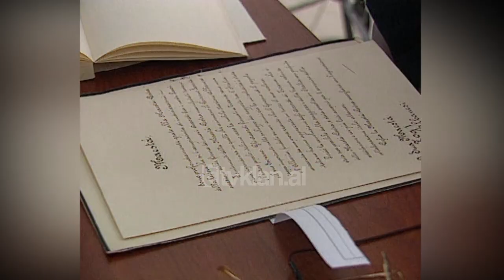7 Prill 1939, pushtimi i Shqipërisë nga Italia fashiste - (7 Prill 2004)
75 vjet më parë, më 7 Prill të vitit 1939, Shqipëria u pushtua nga Italia fashiste. Trupat italiane zbarkuan në 4 portet kryesore të vendit,në Durrës, Shëngjin, Vlorë dhe Sarandë. Në bregun e Durrësit, forcat italiane ndeshën në qëndresën e një grupi jo të vogël ushtarakësh, patriot shqiptarë të udhëhequr nga Abaz Kupi. Por kjo rezistencë u shua në pak orë, përballë forcës ushtarake italiane dhe shpërbërjes së shtetit shqiptar.

Bilanci i luftimeve shënoi disa të vrarë, ndër ta Mujo Ulqinaku, që njihet si dëshmori i parë i Luftës Nacional Çlirimtare, ndërsa luftëtarë të tjerë u arrestuan dhe u dërguan në burgjet e Italisë. Italianët që kishin hyrë në Shqipëri ekonomikisht, por dhe në fushat arsimore dhe kulturore, vendosën kontrollin në pjesën më të madhe të vendit edhe ushtarakisht.

Ndërhyrja ushtarake e Italisë erdhi pas refuzimit nga ana e mbretit Ahmet Zog të planit të Musolinit, për kthimin e Shqipërisë në protektorat italian. Në Arkivin e Shtetit Shqiptar ekzistojnë dokumentet e letërkëmbimit të mbretit Zog me Musolinin, ndërsa nuk ekziston asnjë dokument, ku Zogu të ketë kërkuar ndihmën e aleatëve të mëdhenj si Britania.

Mbreti Zog ka kërkuar vazhdimin e negociatave, deri në ultimatumin e fundit të Musolinit, ditë në të cilën ai në një mesazh në radio iu kërkoi shqiptarëve të mobilizohen për luftë. Në prag të zbarkimit të trupave italiane, ai u largua nga Shqipëria, së bashku me mbretëreshën Geraldinë dhe djalin e sapo lindur Leka. Largimi i mbretit Zog nga Shqipëria, ka qenë gjithmonë një objekt debati për historianët.

Sipas historianes Nevila Nika, në Arkivin e Shtetit nuk ekzistojnë dokumente që vërtetojnë rezistencën e mbretit Zog.

Nevila Nika: “Qëndresa e mbretit Zog nuk pati, ai iu nënshtrua fatit që nuk kishte ç’të bënte, nuk bëri përpjekjet dhe loja që ai kishte bërë gjithmonë e dyshimtë, që jam me ty dhe jam kundra teje, politika që kishte ndjekur, natyrisht, përfundimi do të ishte vetëm pushtimi”.

Jo vetëm veprimet e Ahmet Zogut, por gjithë ngjarjet e 7 prillit, janë vënë në diskutim nga historianët për vërtetësinë e tyre. Vazhdimisht kërkohej ndryshimi i historisë në lidhje me pushtimin e Shqipërisë nga Italia, por sipas drejtorit të Arkivit të Shtetit Shaban Sinani, kjo nuk mund të bëhet pa studimin e dokumenteve autentik.

Shaban Sinani: “Në qoftë se pretendohet për të rivlerësuar historinë tonë të afërme, duke përfshirë edhe 7 Prillin, kjo nuk mund të bëhet pa ndryshuar burimologjinë dhe për fat të keq, studiuesit që i janë afruar AQSH, për të këshilluar burime të tjera, të panjohura deri më tani, për rezistencën e shqiptarëve më 7 Prill, është shumë e kufizuar, në një kohë kur bie fjala, studiues të institucioneve të njohura italiane siç është Universiteti San Pio i V-të, kanë shkruar monografi duke u mbështetur pikërisht mbi këto burime”.

Pavarësisht nga mendimet dhe studimet e ndryshme, 7 Prilli i vitit 1939, shënon ditën e fillimit të një periudhe mjaft të errët për Shqipërinë, që pas përfundimit të luftës do të pasohej nga regjimi komunist me i egër komunist në Ballkan./tvklan.al